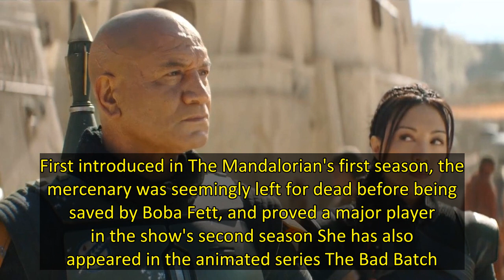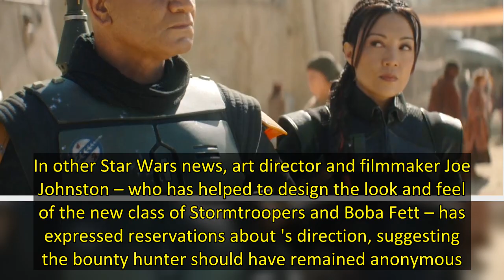Book of Boba Fett's latest teaser focuses on The Mandalorian's Fennec Shand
The Book of Boba Fett has released another new teaser ahead of 's Mandalorian spin-off's premiere this week
The Star Wars series has been dropping trailers left, right and centre, and this latest one puts the focus on the show's other major player – Fennec Shand (Ming-Na Wen)
First introduced in The Mandalorian's first season, the mercenary was seemingly left for dead before being saved by Boba Fett, and proved a major player in the show's second season She has also appeared in the animated